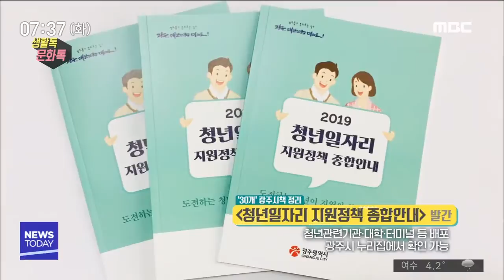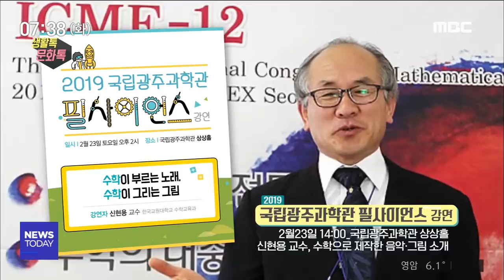[뉴스투데이]2/19 투데이) 생활 톡! 문화 톡!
(타이틀 후, BGM 있습니다)
===(N.A)
(생활 1.)
청년들을 위한 시책,
너무 많아서 챙기기 어려우셨죠.

청년 일자리 지원 시책을 모은
안내 책자가 제작됐습니다.

광주청년 교통수당과 일 경험 드림사업,
일삶 통장 드림사업 등 30개의 정책을
구직과 채용, 근속, 창업 등 4단계로 나눠
정리했는데요.

대학과 공항, 터미널 등에서 받을 수 있고
광주시 누리집에서도 내려받을 수 있습니다.
(생활 2.)
문화 소외계층들을 지원하는
'문화누리카드' 발급이 진행 중입니다.

올해는 특히 지원액이 8만원으로 인상되고,
케이블TV 수신료, 스포츠 월 회원권도
결제할 수 있게 되는데요.

6세 이상의 기초생활수급자, 차상위계층이면
신청 가능하고
주민센터나 문화누리 홈페이지에서
발급과 충전이 가능합니다.
(문화 1.)

수학으로 작곡한 음악과
수학으로 그린 그림은 어떤 모습일까요?

수학의 새로운 매력을 전하는 강연이
국립광주과학관에서 이번주 토요일(23)에
열립니다.

국제수학교육대회 조직위원장을 역임한
한국교원대 신현용 교수가
수학과 예술이 결합된 작품들을 소개할
예정입니다.
(문화 2.)

숨 가쁜 일상에서 한걸음 물러서서
여유를 찾을 수 있는 전시,
설마중 (깊어질수록 꽃이 되는) 이
롯데갤러리에서 열리고 있습니다.

나예심과 박현철, 소빈 작가가
시간을 더하며 깊이를 더하는
천연 염색과 손바느질, 한지 작품 60여점을
선보입니다.
* 이번주 전시 *

청년작가 김인지 개인전
~2.20 유스퀘어문화관 금호갤러리

'팽목' 기록사진전
~2.28 갤러리 27번가

기해년 신년 특별휘호전 '여흥에 먹풀어'
~2.28 북구 시화마을 금봉미술관

수학나라의 앨리스
~3.3. 국립광주과학관 기획전시실

미니악페스타&봉선음악감상회
2.23 (19:00) 남구 하멜아트홀

하우스 클래식
2.25 (19:30) 서구문화센터

박유신 첼로 리사이틀
2.26 (19:30) 유스퀘어문화관 금호아트홀

오이리트미 앙상블 녹음 레퀴엠
2.27 (19:00) 광주문화예술회관 소극장